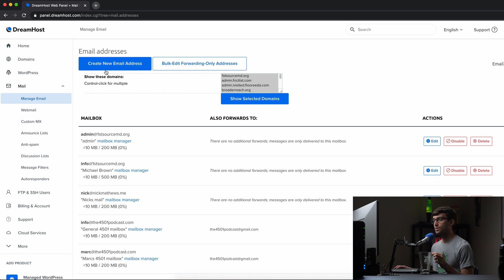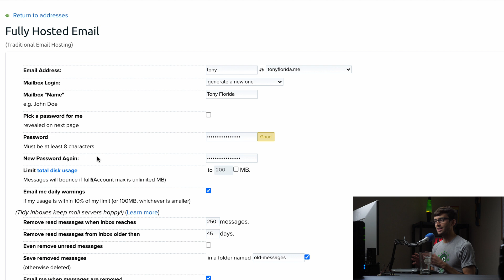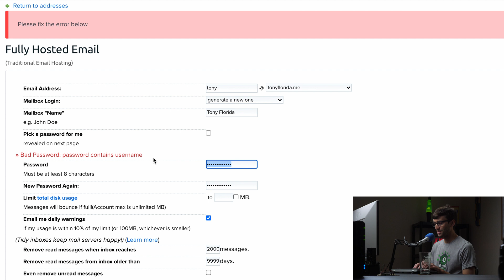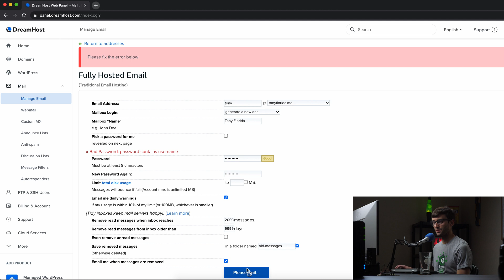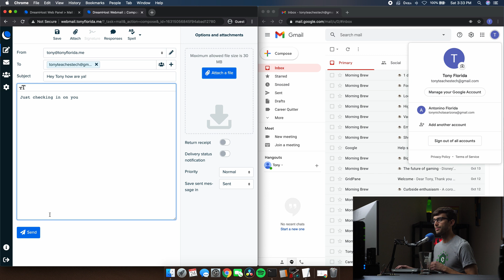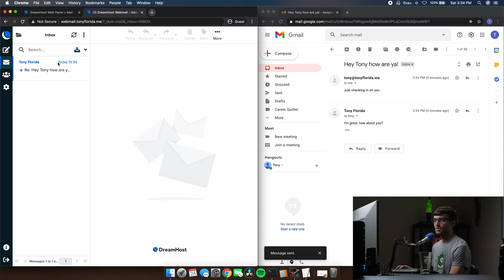How to Setup an Email Address for your Domain with DreamHost